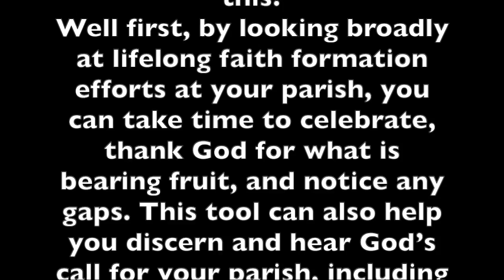Step 2: Why? Mission and Hope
Jessie reminds us that the why is the most important aspect of this effort. Why are you doing this? This video accompanies section: Shared Mission. The Faith Formation Team is happy to aid you at any point of this process.